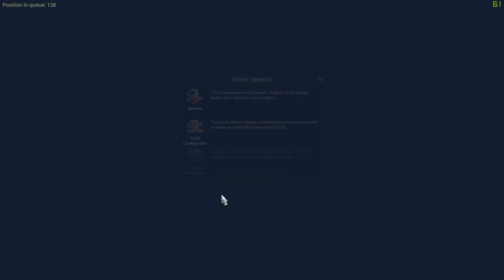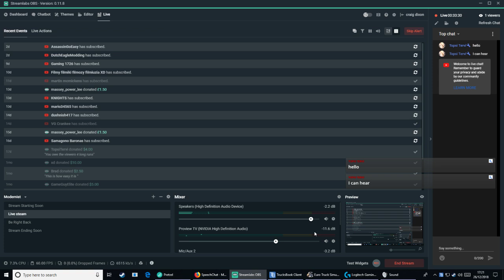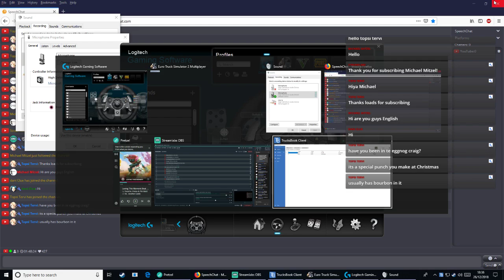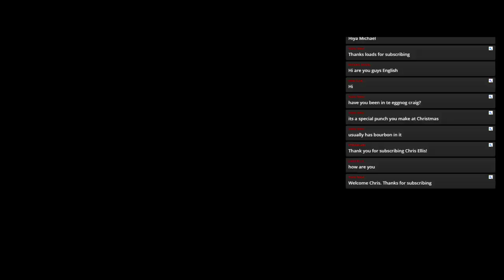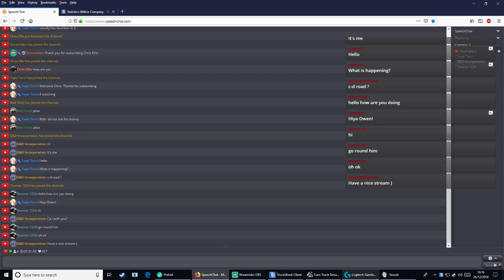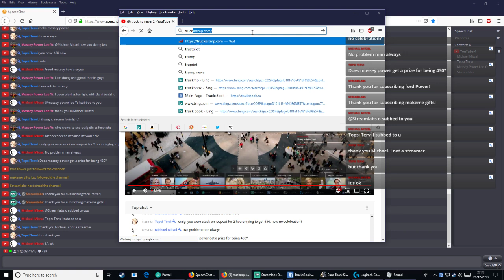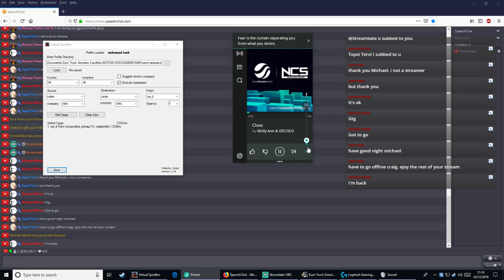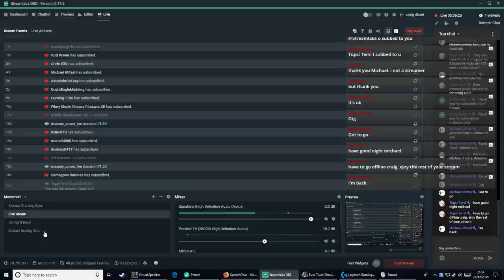truckmp server 2